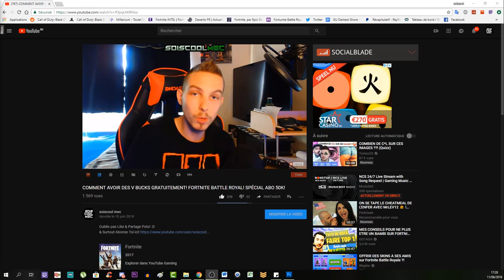TOUS LES EMPLACEMENTS DES COFFRES DE LONELY LODGE! TUTO DÉFI FORTNITE BATTLE ROYAL SAISON 5!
Vidéo CoD IW Zombie:
Clés Illimité:

"SOISCOOLMEC"

"STRIKESOISCOOL"

Top Don!!!
187 COD CreV al-pha-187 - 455€
Loic Hemon - 452€
Joohny34 - 367€
Dropdead_boy - 288€
Donovan - 205€
AmneesiaaKush - 164€
BlackFires - 159.5€
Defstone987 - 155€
Audrey Marley - 138€
Tibo's - 100€
Stéphane - 80€
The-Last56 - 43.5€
Ambre Bourdarie - 41€
Allan - 40€
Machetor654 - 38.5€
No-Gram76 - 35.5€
Olivier - 30€
LeGameurDu59 - 25€
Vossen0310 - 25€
dg_smads - 23€
Zartekgamer - 21.5€
SkYzZo - 20€
Akim - 20€
ray-p-8 - 20€
RimkusRsl - 20€
BahamutChaos1 - 17€
D4FT-P3DR4U - 15.5€
K07C - 15€
crowszero72 - 13€
Fabonobo - 12€
xDi4boLiKzZ - 11€
kvvd-Xday_zX - 11€
NexTaz - 10€
Dryz Glitcher - 10€
Cédric - 10€
Xx_rohn25_xX - 10€
WhiteShade59 - 10€
Alexandre - 6€
LpkAyaa - 6€
Aurelien Jouart - 5.5€
BryanBancilhon - 5€
Delta-Glitching - 5€
Azox-nono - 5€
Creeper2000 - 4€
Luaz - 4€
MissShanna - 3€
YTB gaming fr - 3€
LSD_chirurgien_sur_dent_ - 3€
FyRe Clan - 3€
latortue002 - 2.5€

Musique Outro!